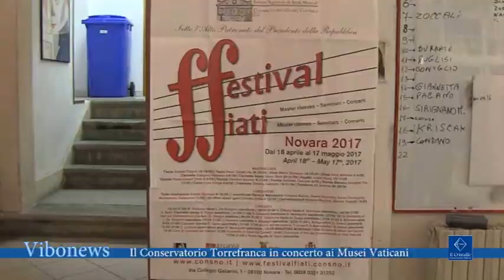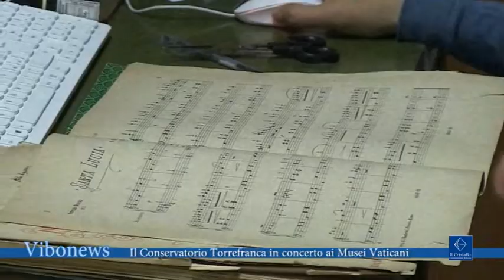Il Conservatorio Torrefranca in concerto ai Musei Vaticani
1. L'orchestra del Conservatorio Fausto Torrefranca di Vibo Valentia è stato invitato a tenere diversi concerti in giro per l'Italia; tra questi spicca quello presso i Musei Vaticani

Intervista Francescantonio Pollice, Direttore Conservatorio Fausto Torrefranca